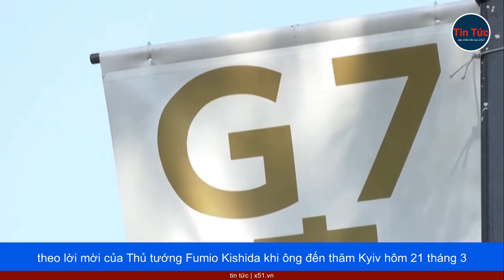RỘ TIN TỔNG THỐNG UKRAINE SẼ ĐẾN NHẬT BẢN DỰ HỘI NGHỊ G7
Truyền thông phương Tây vừa loan tin Tổng thống Ukraine Volodymyr Zelensky sẽ đích thân đến Nhật Bản để dự hội nghị thượng đỉnh G7 vào ngày 21 tháng 5.